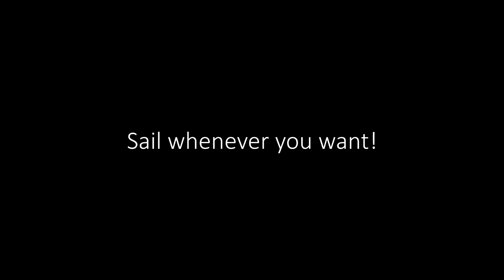Kite Sailing With A Motor Boat